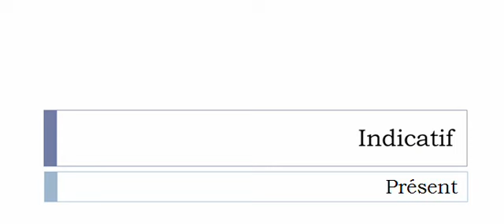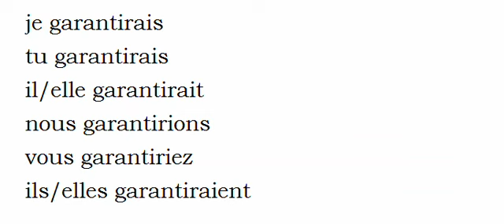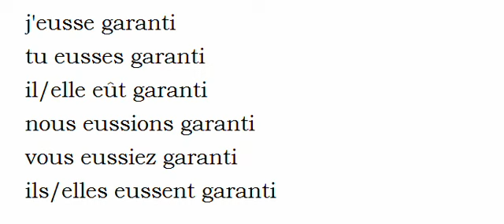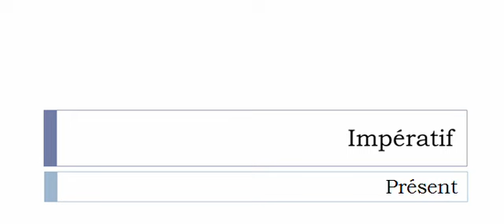الفعل الفرنسية = Garantir